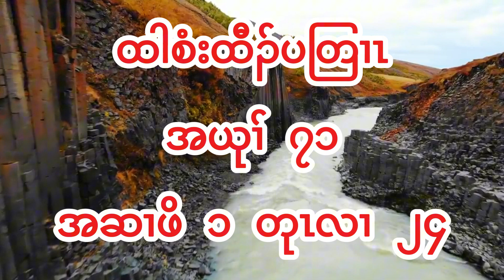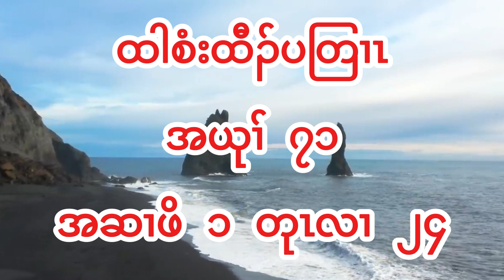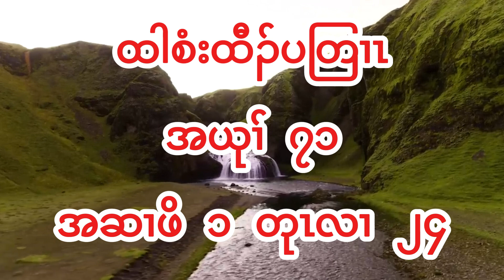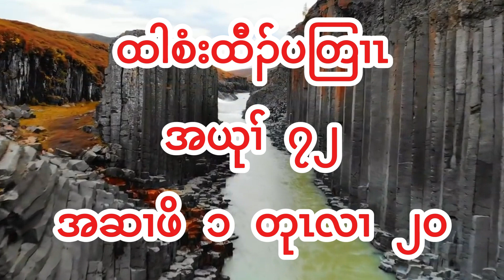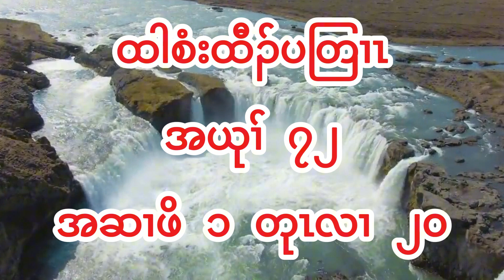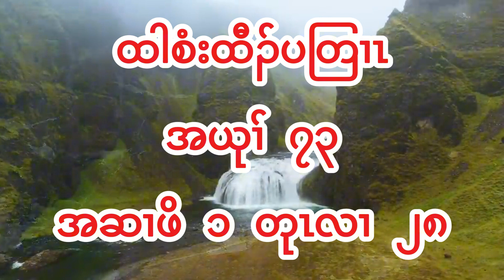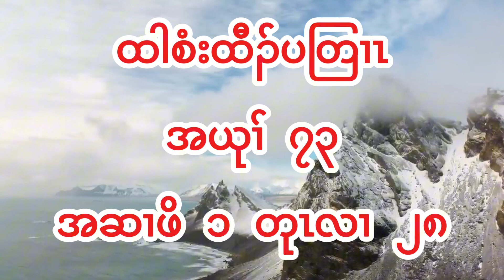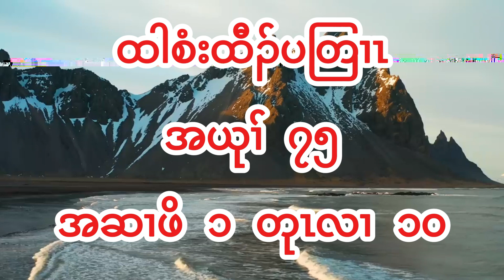Holy Bible 113 Psalms Chapter 71-75